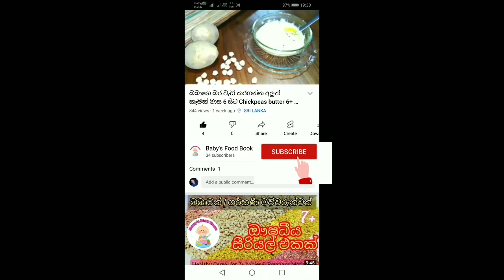බබාට රසට ගුණට රුලං කැඳ මාස 7 සිට Rulan Kenda (Semolina Porridge) for 7+ months - Sinhala recipe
❤️ඉතින් මේ වීඩියෝ එක ඔයාට වැදගත් උනානම් පහලින් Like කරලා Share කරන්න.
❤️ඔයාගෙ වටිනා අදහස පහතින් Comment කරන්නත් අමතක කරන්න එපා.

🥣මේවගේ බබාලට හදපු තවත් කෑම වර්ග බලන්න පහත Link එක click කරන්න.

*අපගෙ facebook පිටුව සමඟ සම්බන්ධ වන්න.

🥣රුලං කියන්නෙ බබාලට හදුන්වා දීමට ඉතාම සුදුසු තවත් පෝෂණීය ආහාරයක්.

🥣ඉතින් මේ රුලං වල කාබෝහයිඩ්‍රේට්  ප්‍රෝටීන්,යකඩ,පොටෑසියම්, බහුලව අඩංගු වෙනවා.

🥣ඉතින් බබාලගෙ ශරීර වර්ධනය මෙන්ම බර වැඩි කරන්නත් මේ රුලං වලට පුලුවන්.

🥣ඒ වගේම රුලං ඉතා ඉක්මනින් අපිට හදාගන්න පුලුවන් නිසා කාර්ය බහුල අම්මලාටනම් ලොකු පහසුවක්.

🥣ඉතින් මාස 7 දි අපිට බබාට රුලං හදුන්වා දෙන්න පුලුවන්.

🥣ඉතින් අද මම ගෙනාවෙ ලේසියෙන් හදාගන්න පුලුවන් රුලං කැද එකක්.

🥣ඉතින් මේකට බබාගෙ වයස අනුව සීනි ,හකුර, රට ඉදි  , කෙසෙල් වගේ දෙයක් එකතු කරලා දෙන්න පුලුවන්.